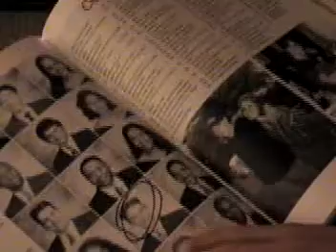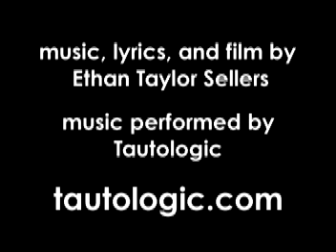Choirboy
Young suburban man supports cocaine habit by robbing banks, with a bicycle as his get-away vehicle. Independent film (music video and interview) by Ethan Sellers, set to music by Ethan Sellers, music performed by Tautologic.  Starring Steve Balady and Brittany Davis.  Recording is from Tautologic's forthcoming album, Psychle.